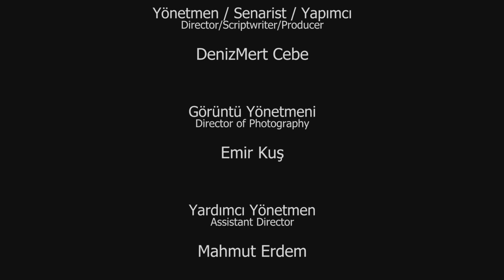Ali'nin Harika Dünyası I Kısa Film 2017 | Erişilebilir Versiyon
"Babası vefat eden on yaşında bir çocuk, annesi ve kardeşine bakmak için eğitimini yarıda bırakıp sokaklarda zor şartlar altında çalışmaya başlar."

Yönetmen: Deniz Mert Cebe
Yapımcı: Deniz Mert Cebe
Tür: Kurmaca